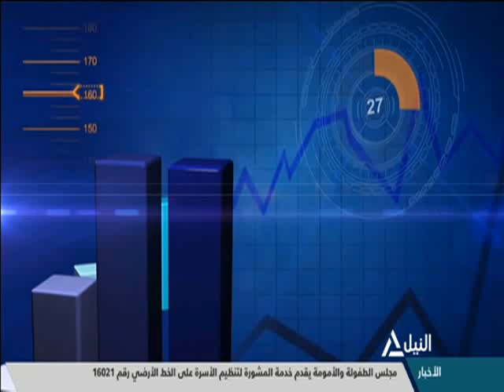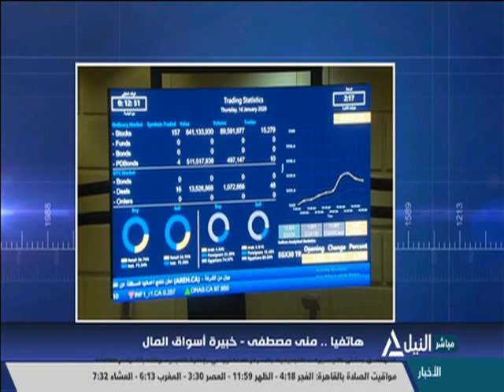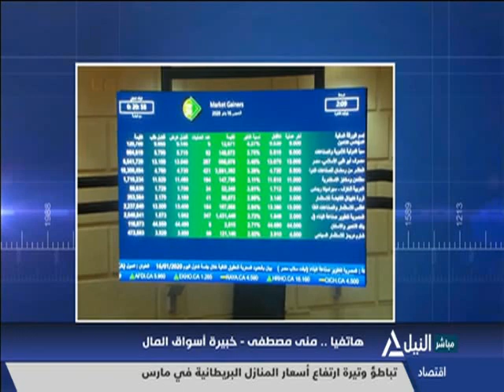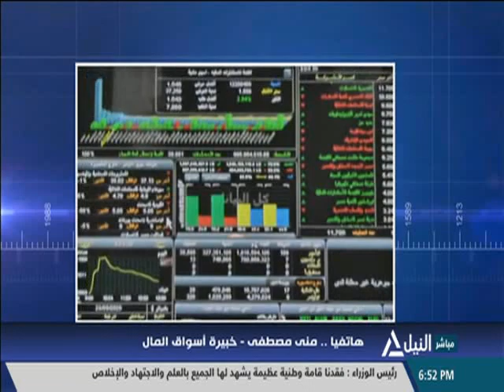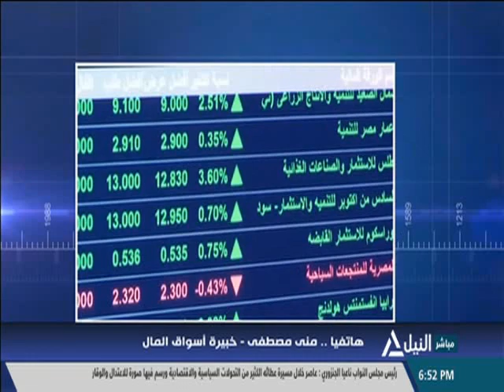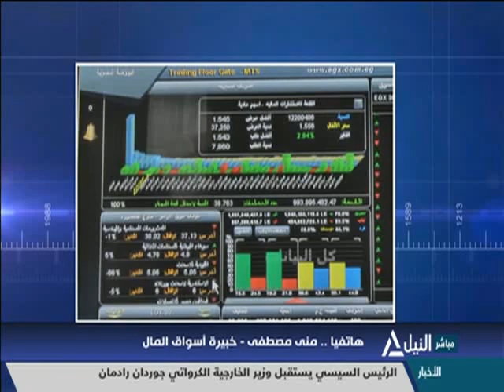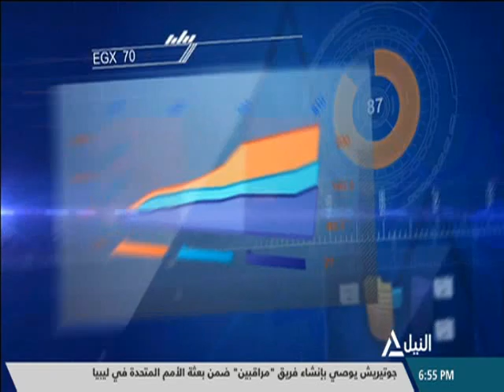مؤشر النيل 31-3-2021